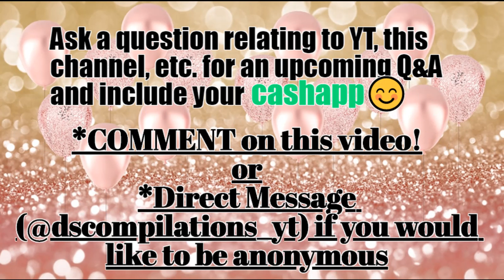Questions Please!😊 & Ca$happ GIVEAWAY!❤️ Thank you for 1000 Subscribers!🎊🎉🎉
or
*Direct Message (dscompilations_yt) if you would like to be anonymous

Due before Saturday 10/24/2020 (2pm Eastern time)
*Answers will premiere that night! 🎉*

How can I make the content better?